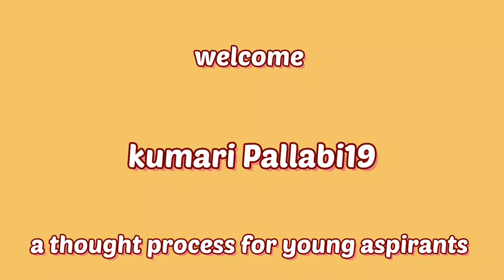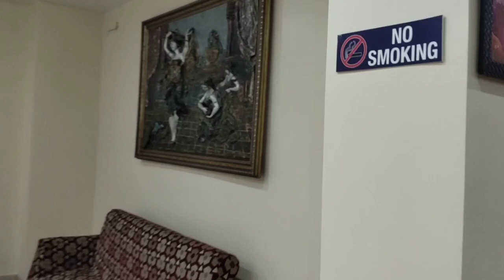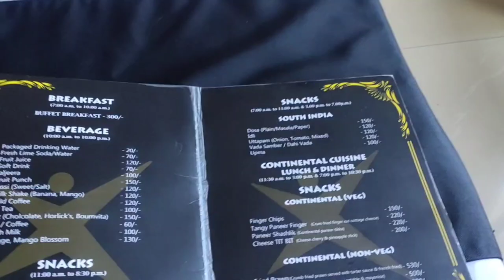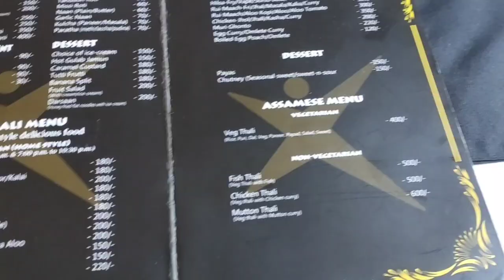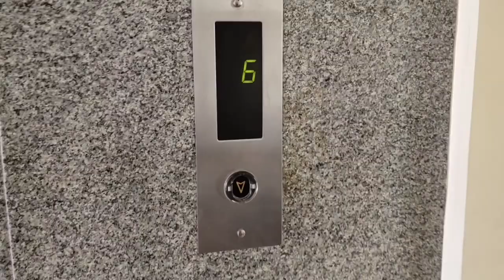Vlog with Pallabi: Rituparna weds Ashok| Hotel Nakshatra |Assamese wedding